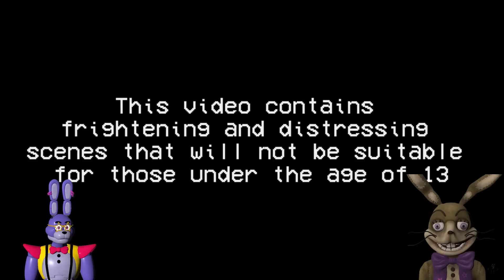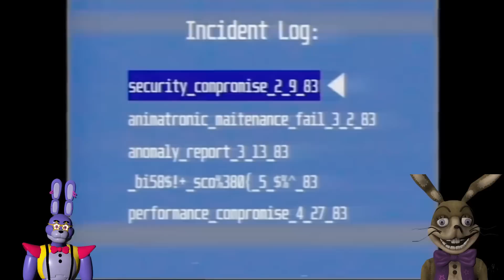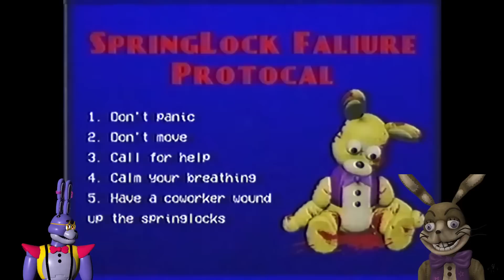The 10 MOST DISTURBING FNAF VHS Tapes